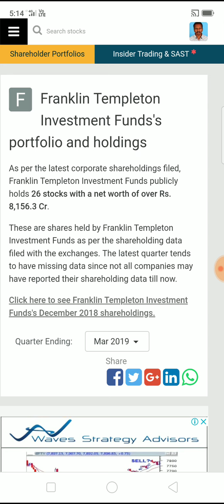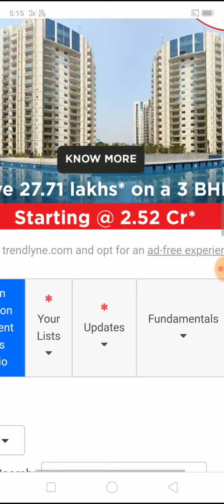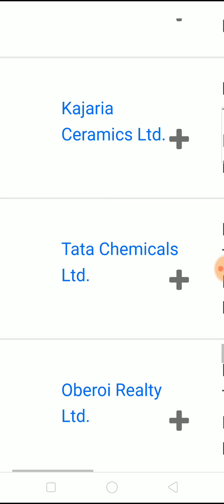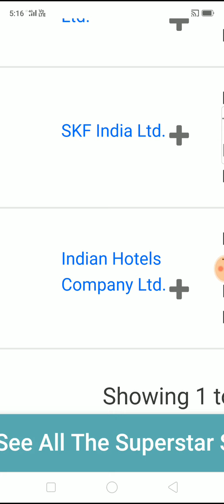Franklin Templeton latest portipolio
Franklin Templeton latest portipolio. Mutual fund investments.